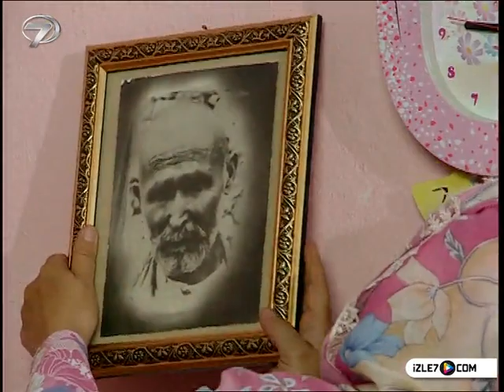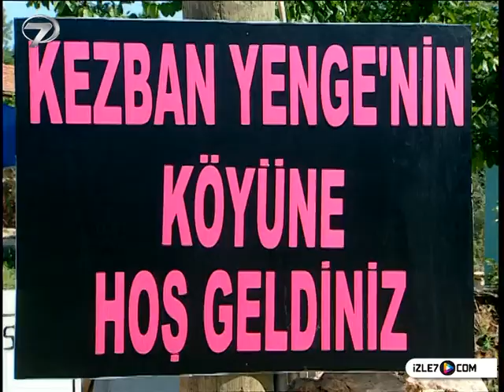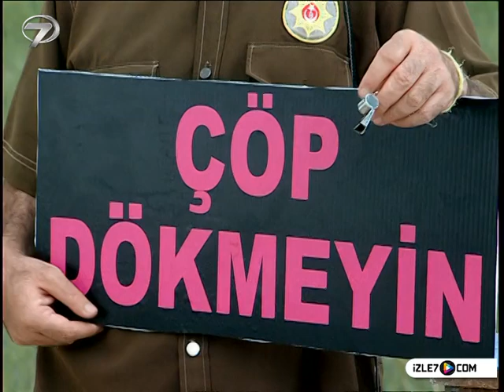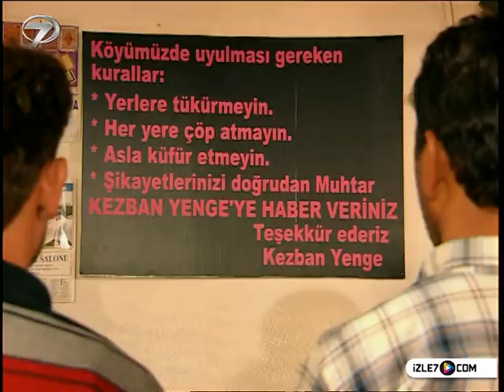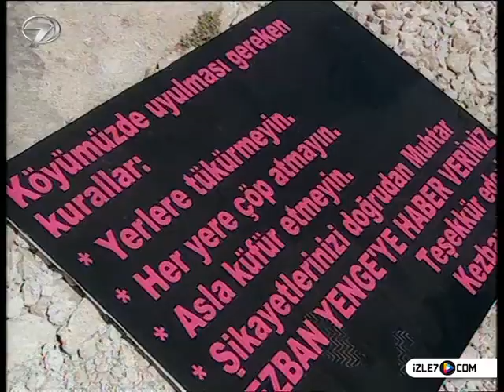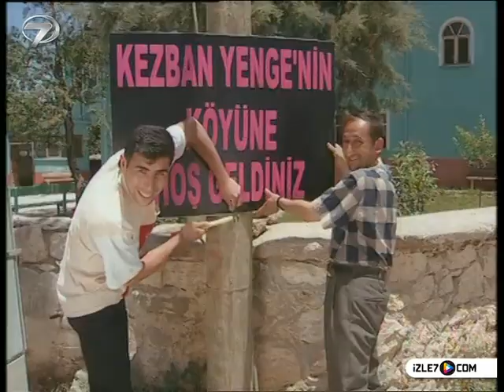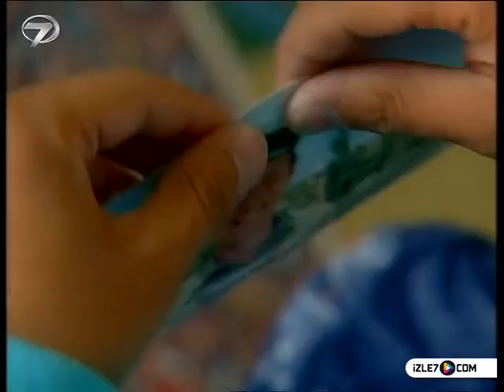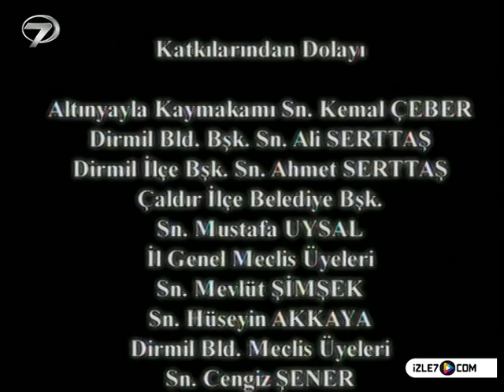KEZBAN YENGE - 7. BÖLÜM